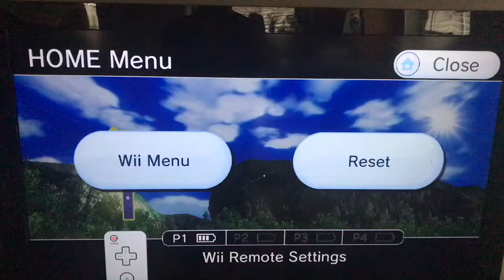Wii Sports Resort Golf Hole in One With 3 Wood Hole 13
Wind: SW @ 12 mph